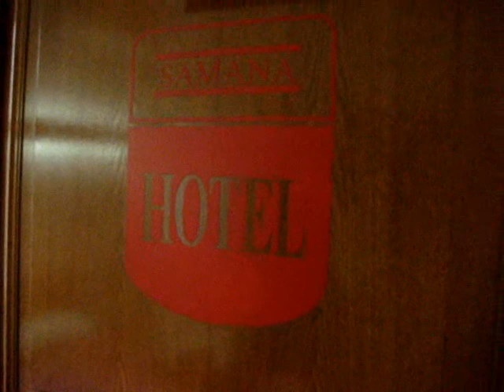Hostal Asuncion de Madrid